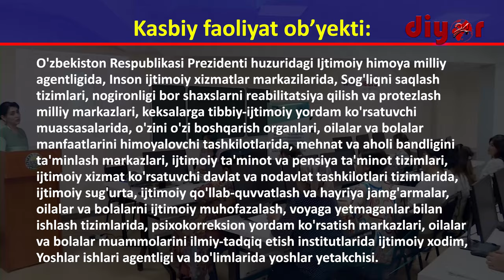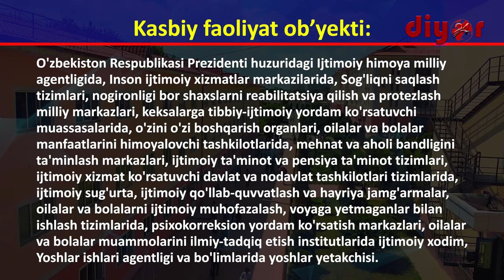ТерДУ таълим йўналишларини битириб қайси соҳаларда фаолият юритиш мумкин?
60920100 – Ижтимоий иш бакалавриат таълим йўналиши бўйича бакалаврларнинг касбий фаолияти қуйидаги видеода батафсил маълумот берилган.